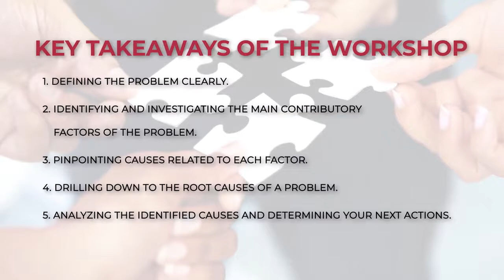Problem Solving Introduction Video | Pavan Bakshi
We are very quick in seeing problems but find it difficult to find solutions to these problems. This is because problems often have more than one cause and some of these causes, sometimes the most important ones, may not be obvious. This can make it a challenge to identify the best way to solve your problem. Having good, strong problem solving skills can make a huge difference to you.problems are at the center of what many people do at work every day. Whether you're solving a problem for a client, supporting those who are solving problems or discovering new problems to solve, the problems you face can be large or small, simple or complex and easy or difficult. Problem-solving gives us a mechanism for identifying these things, figuring out why they are broken and determining a course of action.

Problem Solving
How to solve problem
Pavan Bakshi Videos

Pavan bakshi specializes in conducting leadership transformation initiatives within organisations. Also, he has conducted international workshops in south east Asia, USA, UAE, Canada, Africa, Sri lanka & Germany. He is regularly called as a guest speaker /key note speaker in senior leadership retreats and national and international seminars.

To know more about his services you can call him on